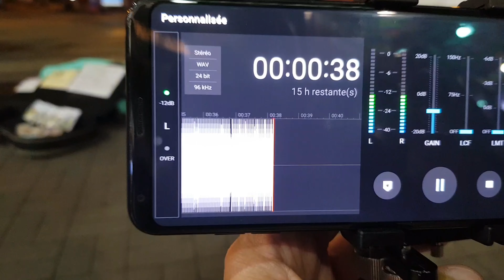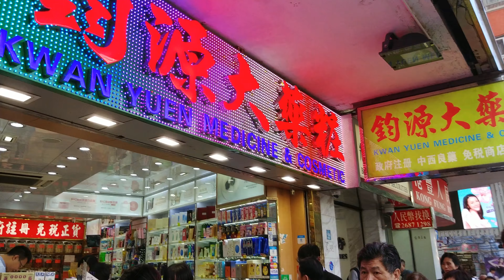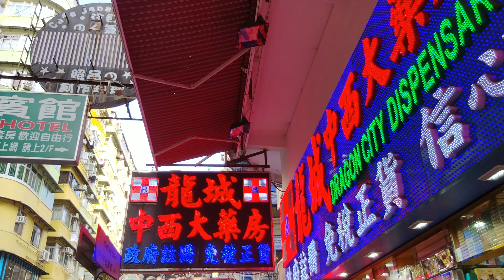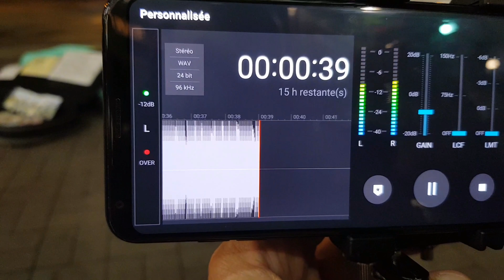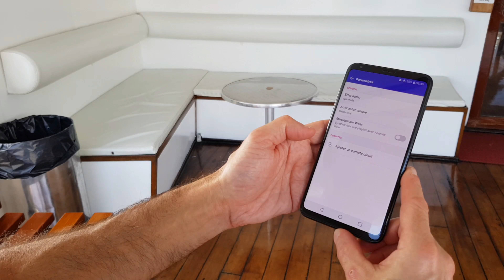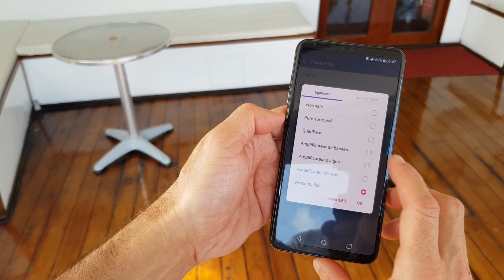LG V30 : Mes Tests en Audio, Vidéo et Photo (vidéo en Ultra HD !)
Hello ! L'intégralité de cette vidéo a été captée avec le smartphone LG V30, que ce soit l'image en Ultra HD (3840 x 2160) ou le son ! Je vous propose de découvrir les qualités et les défauts du LG V30 au travers de mes essais en audio, vidéo et photo sur le terrain, pendant une semaine à Hong Kong ! Vous verrez que j'y suis allé à fond, de A à Z ! Je vous donne mon franc avis dans le final + surprise après le générique de fin :) Merci par avance !